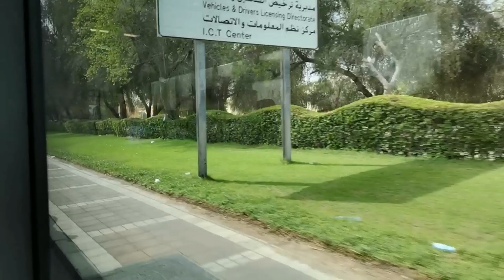🔴ABSENTEE VOTING/FRANCIS LEO MARCOS RETURN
10k dirhams ang fine kung mag vlog ka mag picture ka sa harap ng philipine embassy ng AUH? ANY way di na ntin pinilit kung totoo man o hjndi maige ng safe kaya di poko nakapag video sa phil embassy salamat sa patuloy po na pagsuporta boom booom💥💥💥

francis leo marcos for senator